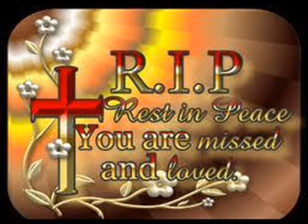Maistro - Endnu en (R.I.P).wmv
R.I.P. to my 3 homie´s that past away, Taxi, duy & Tahsin, may god rest your soul